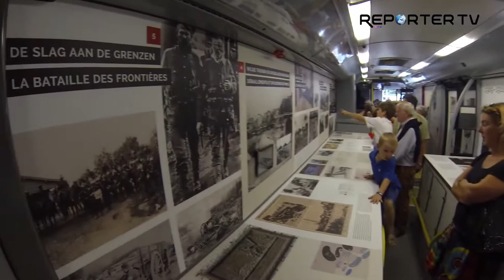Commémorations 14-18 Place Saint Lambert 04-08-2014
Le 4 août 1914, c'est sur le territoire de la province de Liège que se sont déroulés les premiers combats de la « Grande Guerre » avec la mort du premier soldat belge à Thimister-Clermont, le lancier Antoine Fonck. L'aboutissement du conflit a aussi eu lieu en Province de Liège avec l'abdication du Kaiser Guillaume II à Spa, le 9 novembre 1918.
La Province, la Ville et l'Université de Liège ont uni leurs compétences afin de proposer un programme complet et varié de commémorations du Centenaire de la Première Guerre mondiale.